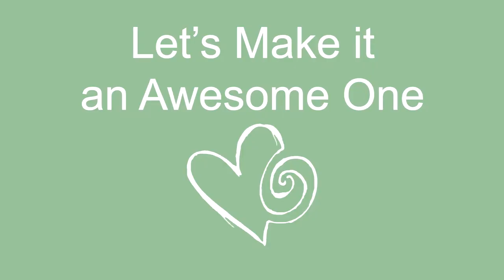What if others DisLike your Vegan Diet? Advice for negative reactions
How to deal with negative reactions from people around you to your (desire to adopt a) vegan diet?

1) In many cases people will react negatively to your choice to have a vegan diet or lifestyle because they don't want to have to consider that choice themselves. So there's nothing wrong with you or your choice but you're just triggering them.  Making the vegan choice is,  in current society, a quite hard one because non-vegan temptations are all around, they're still very engrained in our old patterns, plus you might get negative reactions from the outside world. Yet, it's better for our bodies, better for the well-being of animals, and better for the environment. Man y peopl would rather not get confronted with the fact they can make a choice that's better but harder. You are not wrong for showing them the option.

In this regard, know that you're not only triggering people, you're also inspiring people. Even if they don't follow your example, you have shown them at least that it's so very possible in life to make non-mainstream choices if that's what makes you happier. That a gift there!

2) People might also be worried about your health when you adopt a vegan diet. Now, I'm not sure where they got the idea that a meat and dairy eating lifestyle ís healthy. Widely spread diseases like obesity, cancer, heart diseas, and diabtes clearly show you can be very very unhealthy while having a non-vegan lifestyle. If you would watch some documentaries on the topic (like: What The Health?, Forks over Knives, or The Beautiful Truth) you would be aware of the fact that eating non-vegan stuff increases your chances of such diseases, and also that it's perfectly possible to get enough protein by eating things like rice, beans, nuts, and broccoli.

3) Another problem that occurs is that the people whom you eat with, just don't know what to cook for you. Relationship wise, it might be helpful to sooth the situation by friendly acknowledging this: "I understand you're not used to cook vegan at all. I would like to help."

This obstacle, however, is an easy one! For example, you can find a vegan recipee you both like on the internet and cook it together. Or you can cook for your family/friends until they are have an idea of what kind of things you can make within a plant-based diet. Of course, you can also always make meals in which the non-vegan part can be left out easily, so that other can eat their non-vegan meal, while you eat the vegan version of that meal. In that case, you might like to add some extra ingredients to your own dish to make it tastier. For example, if you're eating pasta, they might like to add cheese and meat, while you can add some nuts, cherry tomatoes, olives, rocket salad, or even vegan mayonaise or vegetable spread. And if you do this well enough, you might even inspire others to take the vegan option as well ;)

-- I am sorry by the way about the feather ear rings. When buying and wearing them, I was completely assuming they were fake. Only after uploading this video I thought about it and realized they're probably real. Just like I don't like to wear leather, I also don't like to wear feathers (unless, of course, I find them myself on the floor) as I don't know how these feathers were obtained and how the birds were treated. --

Title Intro : Rockin' Riff
Title Outro: Wings

xx Arial